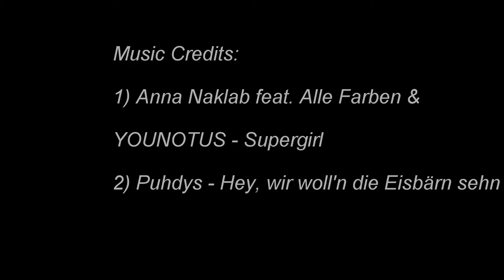Austria Ski Trip 2016 Ft Ginger Bus & Co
Zell am See & Saalbach, Austria. January 2nd - 9th, 2016.

Anna Naklab feat. Alle Farben & YOUNOTUS - Supergirl

Puhdys - Hey wir woll´n die Eisbärn sehn´